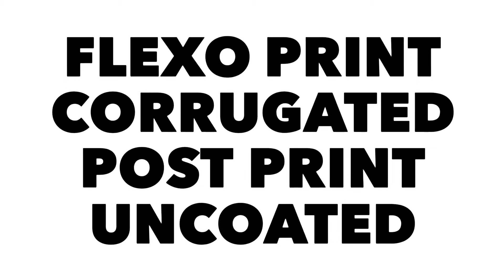FTA Europe Diamond Awards -- drupa 2016